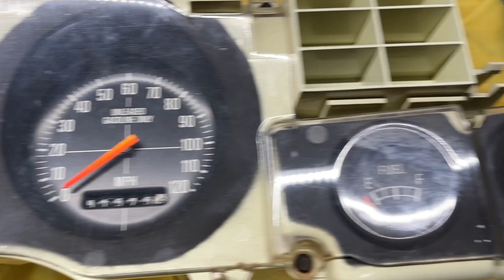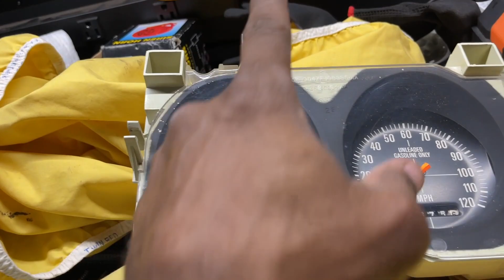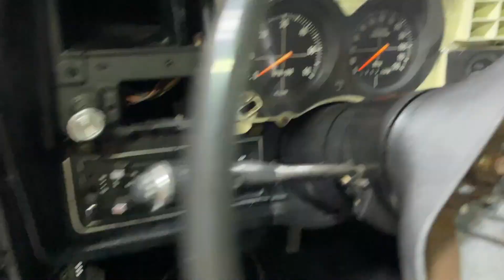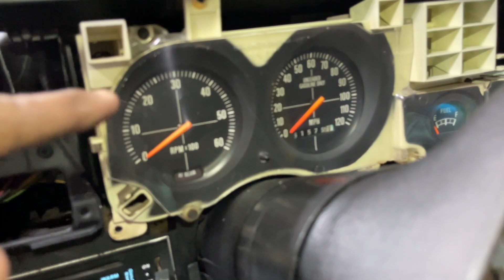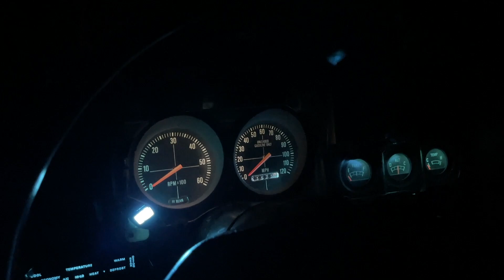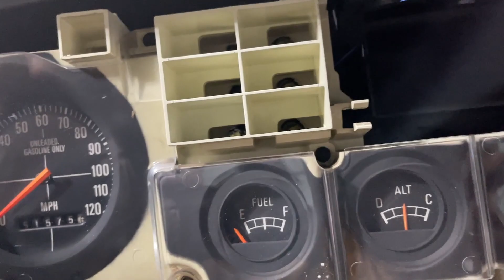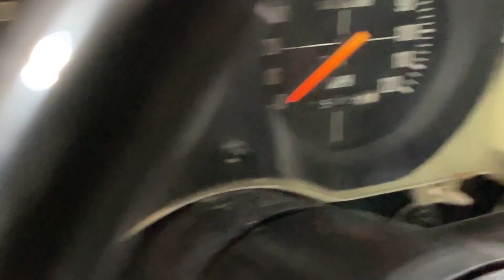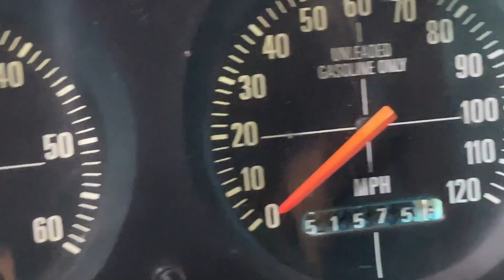Black Ford Mustang Instrument Cluster Install With LED Lights! Mustang II Instrument Cluster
In this video I install the instrument cluster in the black Mustang. I also install LED light into the cluster which gave it a nicer brighter look.